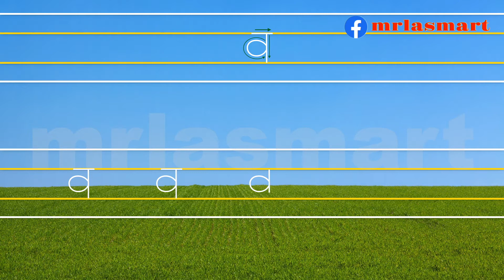Hindi Alphabet | व | Precise Formation | Merryland Academy Digital Classroom